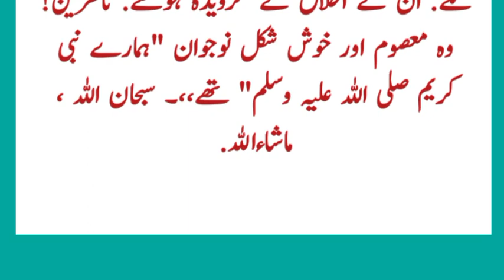A good incident of the Messenger of Allah's PBUH trade trip to the country of Syria